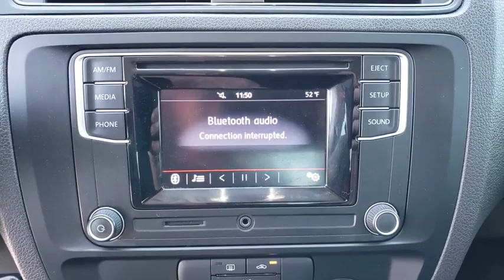2016 Volkswagen Jetta Sedan Gainesville, Silver Springs, Starke, Middleboro, High Springs, FL 190695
Pure White Used 2016 Volkswagen Jetta Sedan available in Ocala, Florida at Ford of Ocala. Servicing the Gainesville, Silver Springs, Starke, Middleboro, High Springs, FL area.